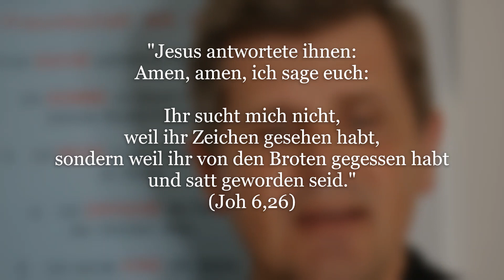Freundschaft mit Jesus: 1 - Ich suche aufrichtig nach Jesus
Das Johannesevangelium führt den Jünger hinein in eine tiefe, innige Freundschaft mit Jesus. Im 6. Kapitel – in der sogenannten Brotrede offenbart uns Jesus die Schritte, die zu dieser Freundschaft führen.
In diesen Tagen betrachten wir daraus einige Abschnitte, die ich so benennen möchte:

1. Ich SUCHE aufrichtig nach Jesus.
2. Ich KOMME zu Jesus mit meinen tiefsten Bedürfnissen.
3. Ich REIFE in der Freundschaft zu Jesus.
4. Ich ERFASSE die Tiefe der Zeichen Jesu.
5. Ich werde EINS mit Jesus, meinem besten Freund.
6. Ich bleibe Jesus RADIKAL TREU bis zum Ende.

1. Ich SUCHE aufrichtig nach Jesus.

"Jesus antwortete ihnen: Amen, amen, ich sage euch: Ihr sucht mich nicht, weil ihr Zeichen gesehen habt, sondern weil ihr von den Broten gegessen habt und satt geworden seid." (Joh 6,26)

Es ist eine bittere Erfahrung für Eltern oder Verantwortliche, wenn Kinder oder Mitglieder sie nur besuchen, weil sie Geld brauchen. Wie gerne würden sie ihre wichtigen Entdeckungen und Erfahrungen mit ihnen teilen, doch es fehlt oft das Interesse an dem, was wirklich wesentlich ist.

Bei der hl. Sr. Faustine beklagte sich Jesus: Er möchte den Menschen Großes schenken, doch sie kommen nur mit Kleinigkeiten zu Ihm.

Für mich bedeutet das:
Ich will nicht nur dann zu Jesus kommen, wenn es irgendwo „brennt“ und ich jetzt schnell ein Wunder von Ihm brauche. In der Stille will ich jeden Tag eine wichtige Zeit für meinen besten Freund einplanen und Ihn mit Akten des Glaubens, der Anbetung und der Liebe zu suchen. Schon jetzt will ich Ihm dafür danken, dass Er mich in die Tiefe der Zeichen Seiner Freundschaft hineinführt – was alles an Herrlichkeit übertrifft, was man sich nur vorstellen kann.

Jesus, ich glaube an Dich, ich bete Dich an, ich hoffe auf Dich und ich liebe Dich! Lass mich tief eindringen in die gewaltigen Zeichen Deiner Freundschaft zu mir!